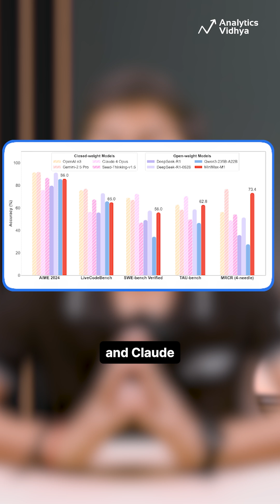MiniMax M1: The 456B Parameter Beast That’s Challenging GPT-4!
MiniMax M1 is the largest open-weight LLM with 456B parameters, 1M token context, and breakthrough efficiency—challenging the AI giants at a fraction of the cost.